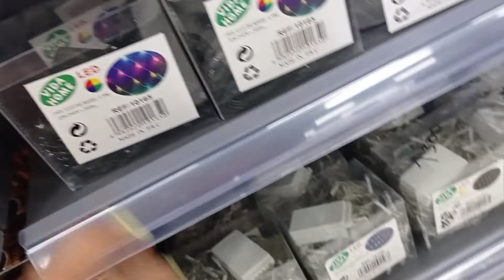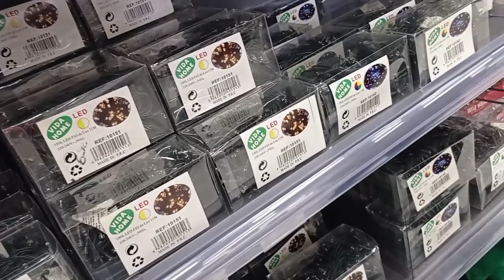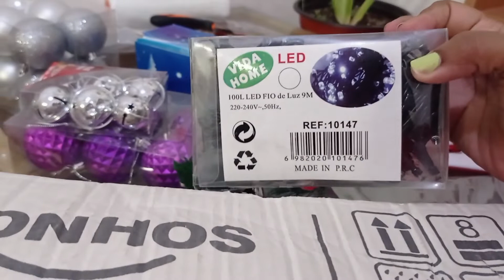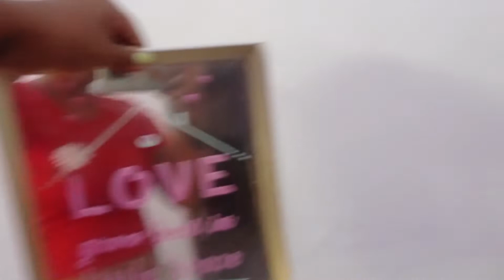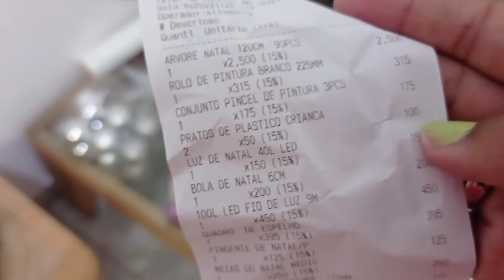Comprei a ÁRVORE DE NATAL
E AÍ MÃE
SEJAM BENVINDOS A MAIS UM VIDEO AQUI NO NOSSO CANAL.
VIDEO DE HOJE É SOBRE A COMPRA DA NOSSA ÁRVORE DE NATAL